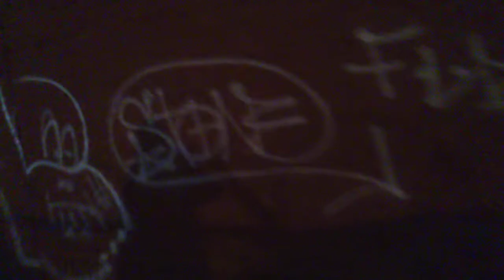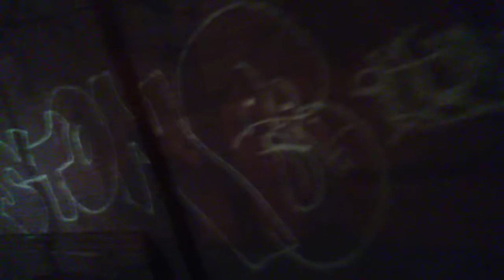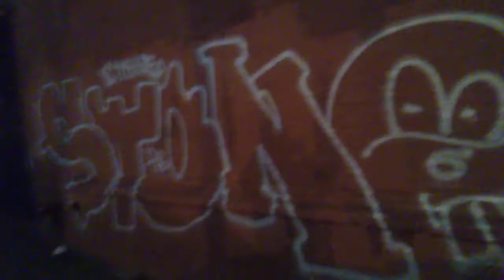Stone Flb Da Terrorist Graffiti Wall Streets 2020 🆕.